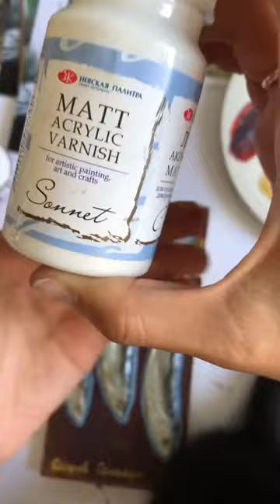Барельеф: Сахалинская корюшка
Барельеф выполнен из высокопрочного скульптурного гипса. В наличии и под заказ.